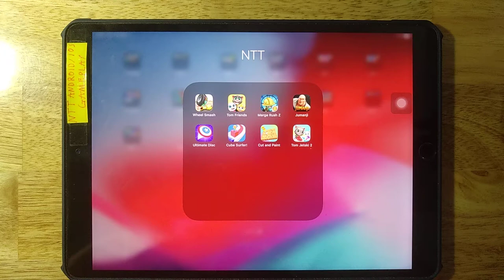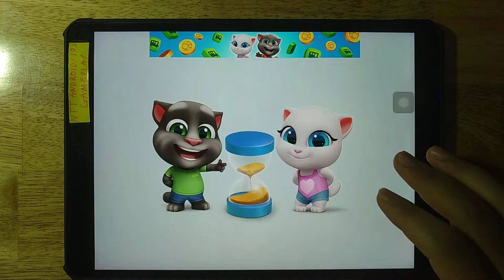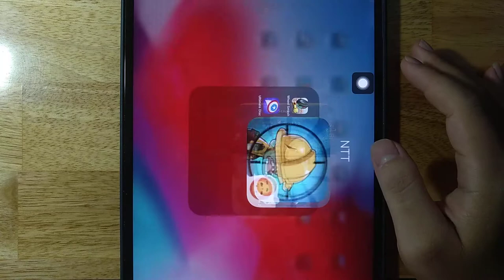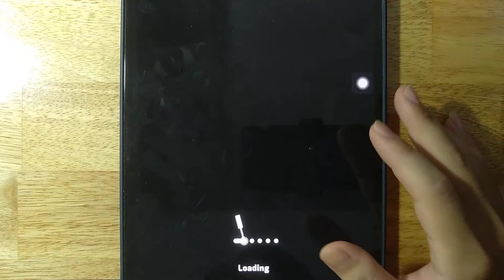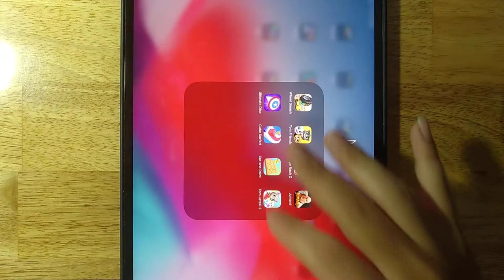Wheel Smash,Tom Friends,Merge Rush Z,Jumanji,Ultimate Disc,Cube Surfer,Cut and Paint,Tom Jetski 2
Android GamePlay
iOS GamePlay
iPad GamePlay
GamePlay Walkthrough